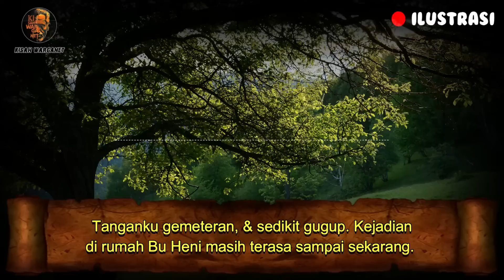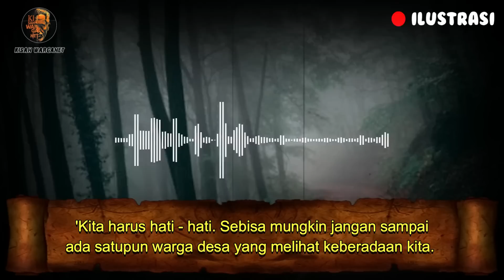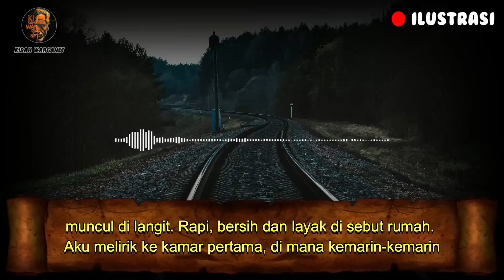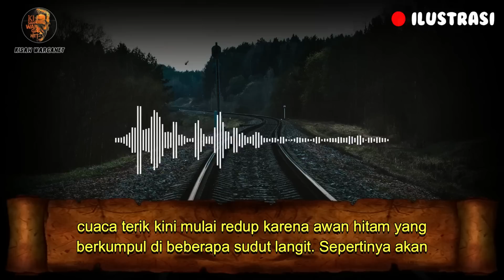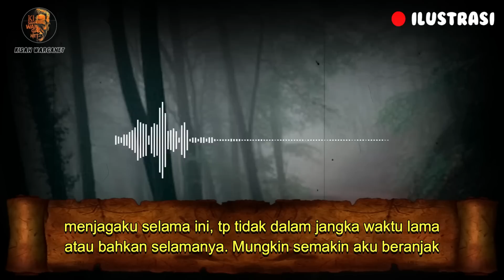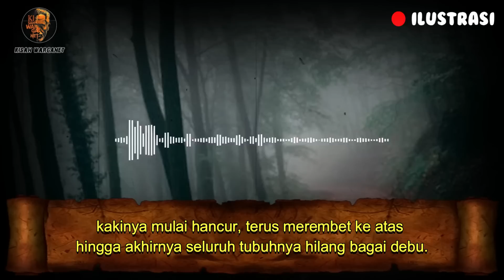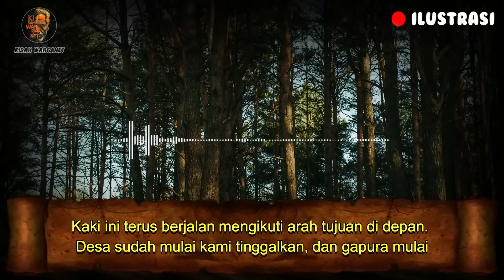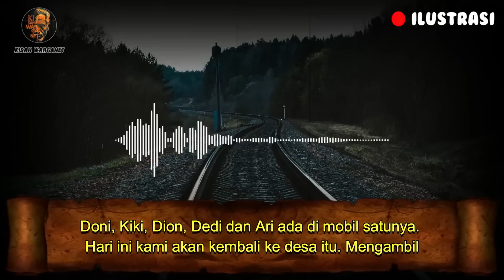HEI GADIS INDIGO SEASON 5 PART 6 || OSY_OKTARISKA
WE ARE FAMILLY INDIGO
DI TULIS OLEH KAK OSY OKTARISKA